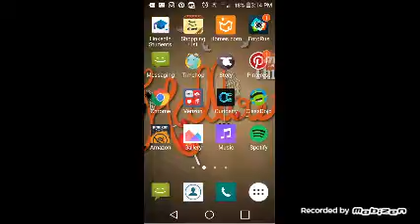Minecraft gameplay-LOOK AT MY HOUSE